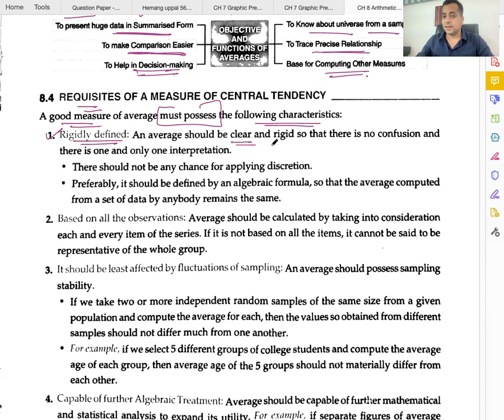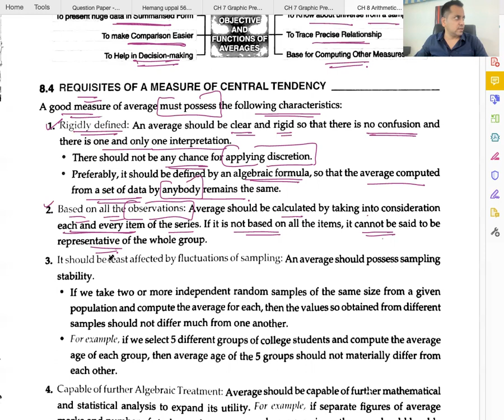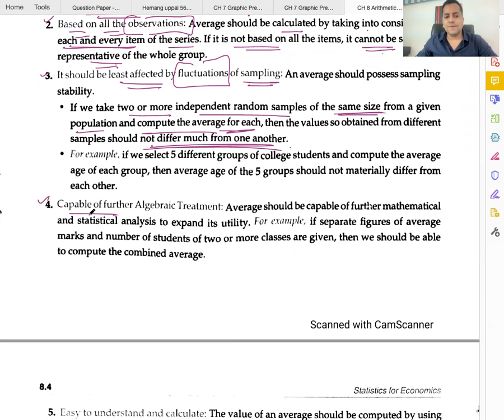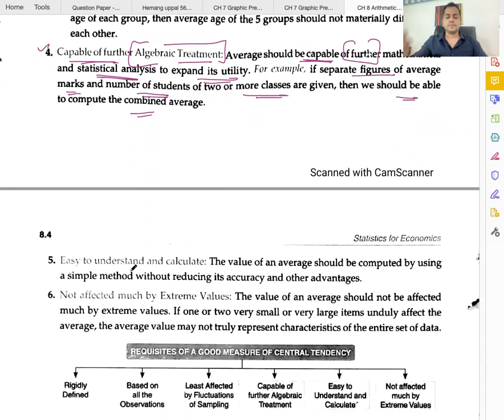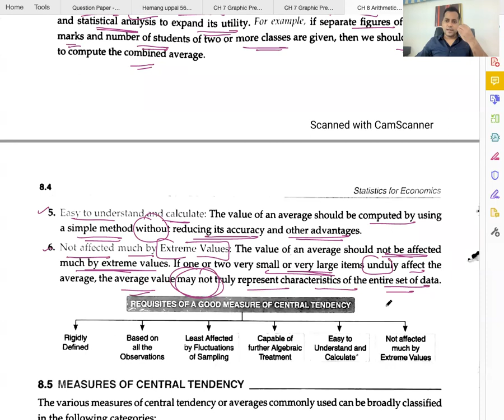C 1 - R 3 - Requisites of a Measure of Central Tendency